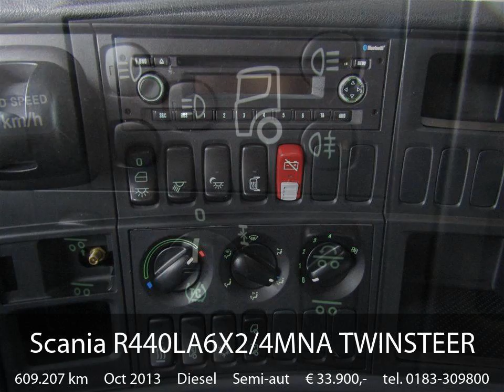Scania R440LA6X2/4MNA TWINSTEER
540 LTR TANK
RETARDER
TWINSTEER
ALCOA WHEELS
PTO/PUMP
ADR
LED DAYLIGHTS
FRIGE
TUV INSPECTION VALID UNTILL SEPT 2018!
FULL MAINTENANCE HISTORY

Prijs: € 33.900,-

Tellerstand: 609.207 km
Bouwjaar: 2013
Opbouw: Zware last
Motorinhoud: 13.000 cc
Aantal cilinders: 6
Vermogen: 324 kW (440 PK)
Asconfiguratie: 6x4
Algemene staat: zeer goed
Onderhoudsboekjes: Aanwezig
Referentienummer: 6

Opties: 2 bedden, 27 mc, ABS, ADR uitvoering, Airconditioning, Alcoa velgen, Aluminium brandstoftank, Centrale deurvergrendeling, Cruise control, Dagrijverlichting, Elektrisch bedienbare ramen, Elektrisch verstelbare buitenspiegels, extra lang dashboard, kastenwand, Koelkast, Lichtmetalen wielen, Liftas, Luchtvering, Metallic paint, Mistlampen, obu voorbereid, Onderhoudshistorie, Opticruise zonder koppeling, Radio/CD speler, Retarder, Slaapcabine, Snelheidsbegrenzer, Sperdifferentieel, Standkachel, Мы говорим на русском

Hakkers Trucks & Equipment B.V.
De Hoogjens 61
4254XV Sleeuwijk